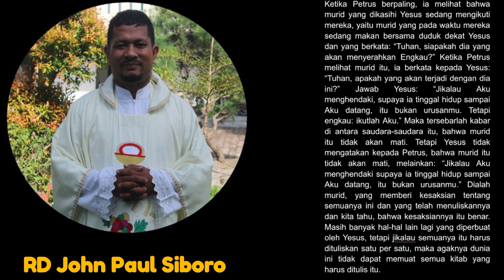Renungan Pagi Katolik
video renungan katolik hari ini
video renungan katolik
renungan harian katolik untuk anak
bacaan kitab suci dan renungan umat katolik hari ini
renungan harian katolik ziarah batin
youtube renungan katolik hari ini
renungan katolik untuk hari ini
renungan pagi katolik hari ini
renungan pagi ini katolik
doa renungan pagi katolik
renungan katolik panjang
tema renungan katolik hari ini
renungan katolik
Ekaristi
gembala yang baik
yesus Kristus dan Allah Bapa adalah satu
tomas
roh penolongmu
hidup yang tekun
hidup menyenangkan
yesus pokok anggur
yesus pokok dan kitalah carangnya
tinggallah di dalamnya
hukum kasih
sunat dan tidak bersunat
persahabatan dan cinta
kebencian
roh kebenaran
kenaikan
kebaikan